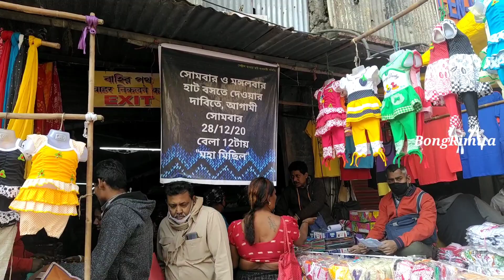Howrah Mangla Haat 1 || Date 05-01-2021 || Mangla Haat Collection || BongRimita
Hello Rimfam,
Today I am sharing a full vlog on howrah mangla haat in kolkata. This is cheapest wholesale market in kolkata where you all can purchase readymade garments like kurti, saree, salwar suits, dupatta, pants, tops, all gents garments at cheapest wholesale rate. You all can purchase garments from this haat for own business purpose..

Address :
Mangla Haat near Howrah Railway Station

15, Nityadhan Mukherjee Road, Howrah Railway Station,
Howrah - 711101
West Bengal

Every Tuesday For Wholesale

Subhankar Da
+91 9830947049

Saree Mahal
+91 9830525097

Jagabandhu Dresses
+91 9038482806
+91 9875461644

 I (Bong Rimita/Rimita Dey) have been creating all my videos with lots of hard work and experiment. Do not try to copy or reuse any of my content or photo without my permission. I have the copyright of all my contents and photos. The video in this channel is non profitable & non promotional. This channel is only for the information. This channel is not responsible for any type of profit, loss or any damages. If you purchase anything will be at your own risk. Please survey and research before doing anything. I only share my loveable things, like and dislike things with you all. If my opinion will mismatch with you then do not blame me.

Bye & Take Care..I will see you all in my next one...

Bong Rimita
XOXO..

mangla haat in kolkata mangla haat howrah mangla haat in kolkata 2021 mangla haat kolkata west bengal howrah haat west bengal sarees kurti nighty gents wear children's wear collection ladies tops jeans sweater jackets at mangla haat mangla haat vlogs
howrah mangla haat wholesale market cheapest garments